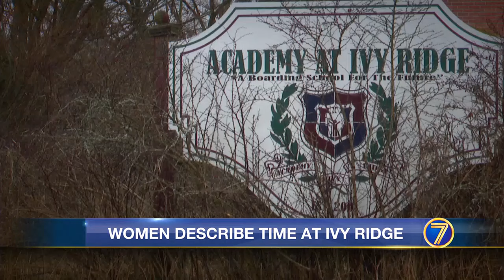Netflix: The Program: Cons, Cults and Kidnapping - 3 women describe life at Academy at Ivy Ridge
WWNY 3 women describe life at Academy at Ivy Ridge after Netflix documentary